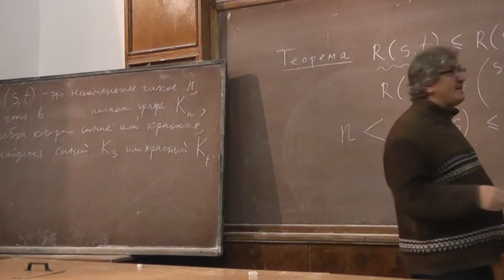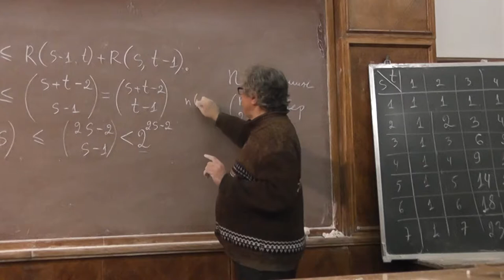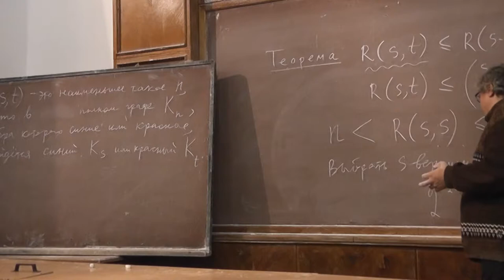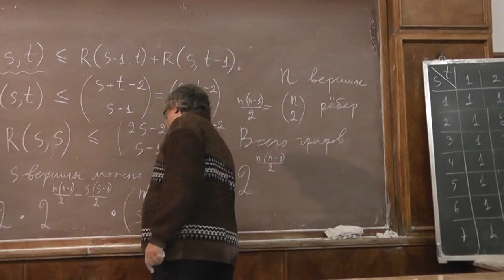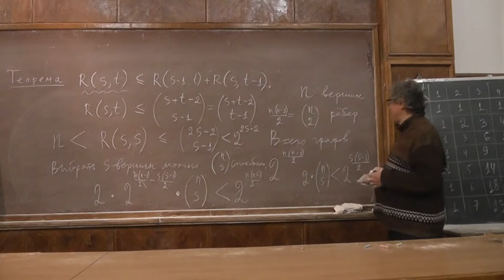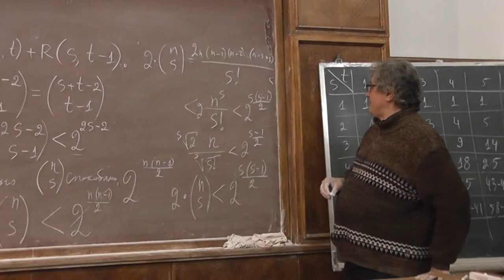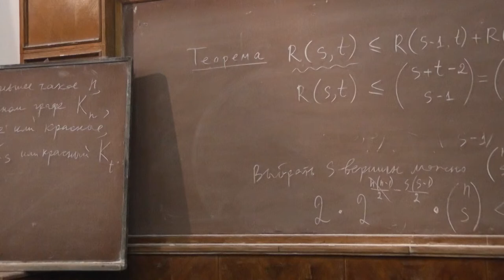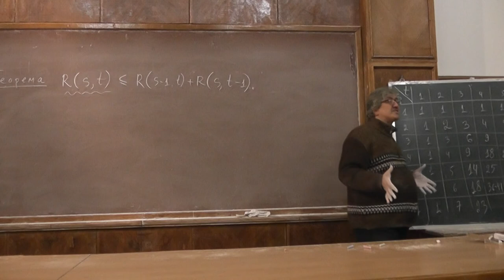7 Оценка снизу числа Рамсея